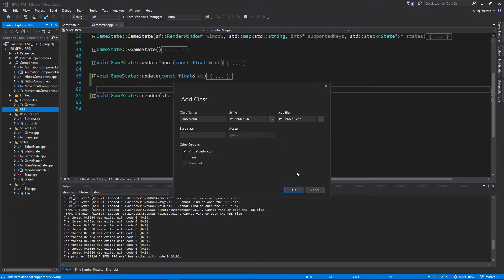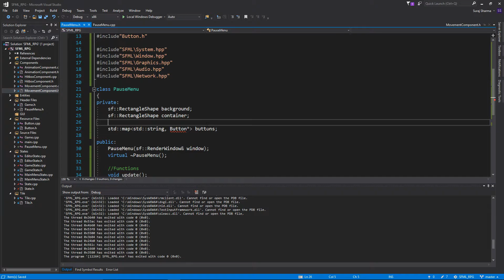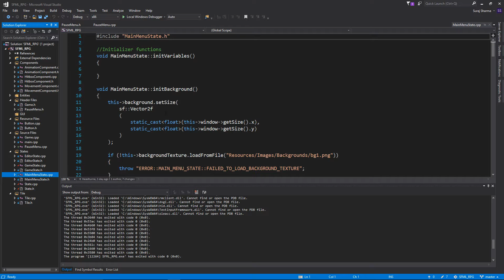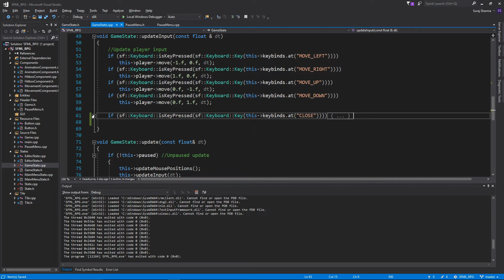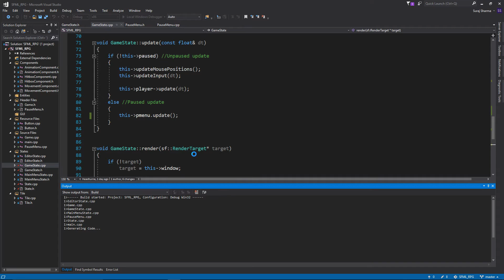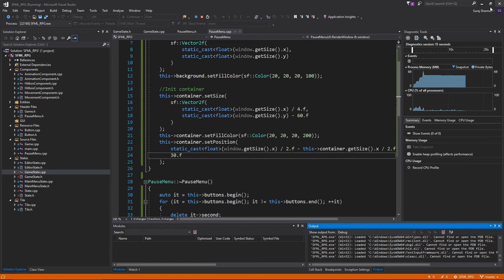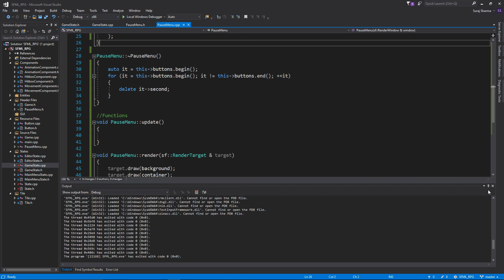C++ & SFML | Open World RPG [ 40 ] | Pause menu!